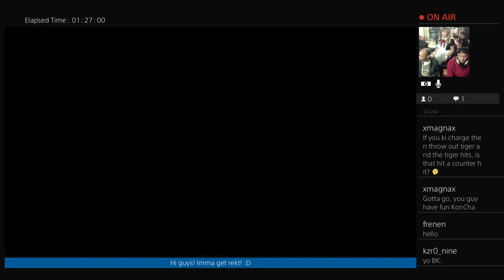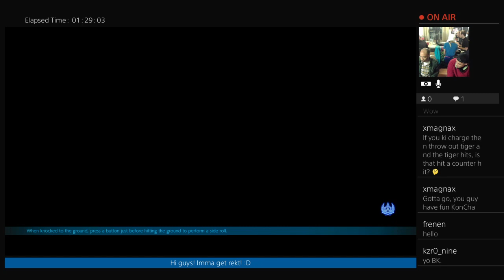Huge Tekken 7 Session FT P.Ling, ChachaMaru, Ghodere (Part 6)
I hosted a party where the main attraction was Tekken 7. It features P.Ling, Chachamaru, Ghodere, InfernoSpyro, BK-Uryuu and many others!